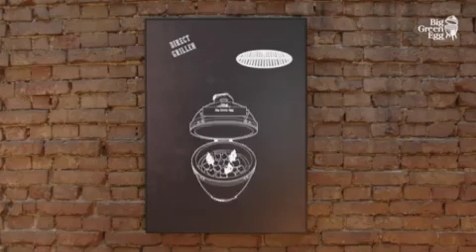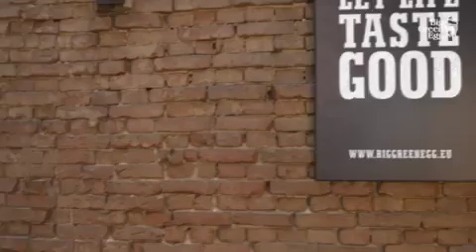Grillen op de Big Green Egg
Met behulp van onderstaande instructievideo’s raakt u bekend met de basisbeginselen van het gebruik van de Big Green Egg en kunt u met deze kennis volop verder experimenteren.